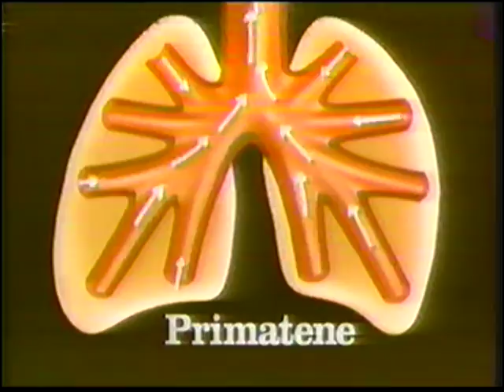Primatene Tablets Commercial: December 1991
Aired December 1991 on WCAU Philadelphia Channel 10
During Christmas Cartoon Classics